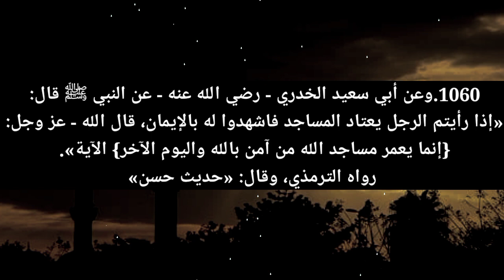riyalu saliheen:1060,പള്ളി പരിപാലനം എങ്ങനെ,പള്ളി പരിപാലനം ഹദീസ്,പള്ളി പരിപാലനം ഇസ്ലാമില്,പള്ളി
riyad us saliheen malayalam,riyadus salihin,riyalu saliheen,riyalu saliheen malayalam,riyalu saliheen class malayalam,പള്ളി പരിപാലനം എങ്ങനെ,പള്ളി പരിപാലനം ഹദീസ്,പള്ളി പരിപാലനം ഇസ്ലാമില്,പള്ളി പരിപാലനം,